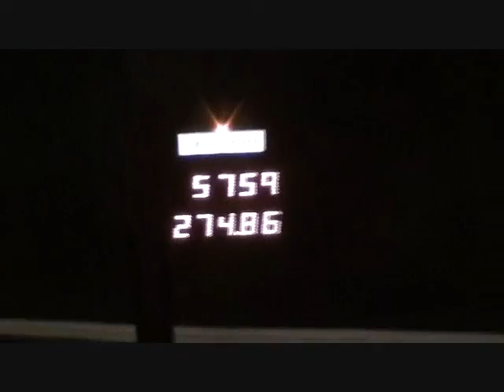Jet car racing and street drags!!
My buddy raced this day and won 2nd place in his class. This was in Wisconsin.